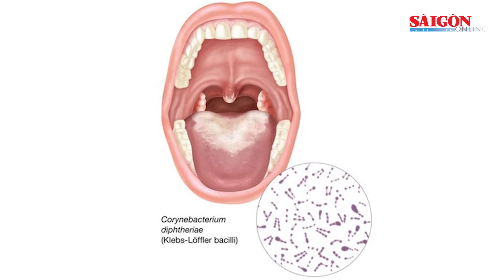Phát hiện 1 trường hợp mắc bệnh bạch hầu làm việc ở quán karaoke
SGGP | Thông tin từ tỉnh Bắc Giang cho biết, cơ quan chuyên môn vừa phát hiện 1 nữ bệnh nhân mắc bệnh bạch hầu làm việc tại một quán karaoke ở Bắc Giang, lây nhiễm từ 1 bệnh nhân khác ở Nghệ An (đã tử vong).